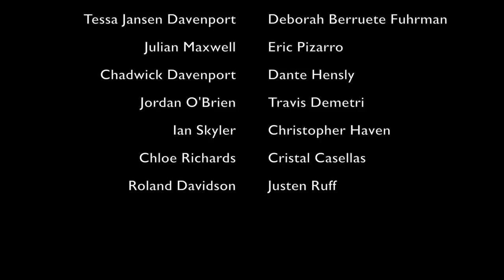Davenport Diaries The Series Episode Davenport Diaries The Series Episode 7 "Forbidden Fruit"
Triangle Presents Davenport Diaries The Series Episode Davenport Diaries The Series Episode 7 "Forbidden Fruit" Chastity sends an email to Jordan. Chloe becomes more infatuated with Julian. Chadwick calls on Tessa for help. Ian makes his next move after what transpired with Barron. Tessa makes a surprising connection. Chadwick's frustrations begin to boil over. The tension between Jordan and Julian thickens all this and more.